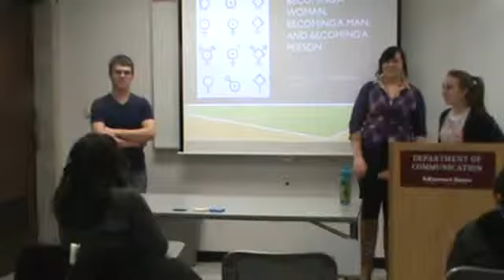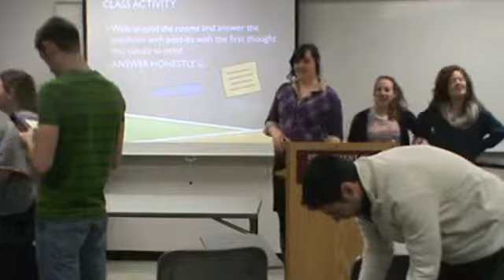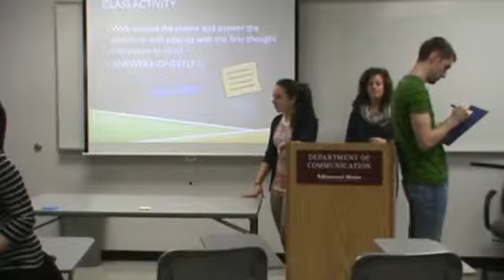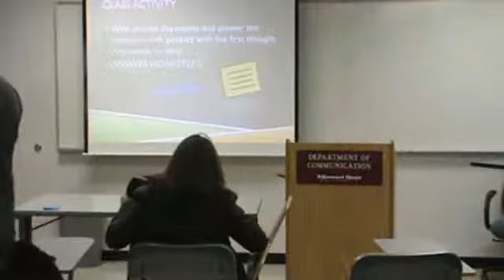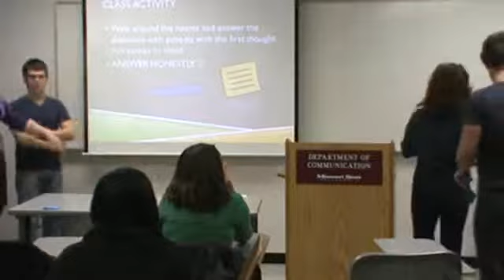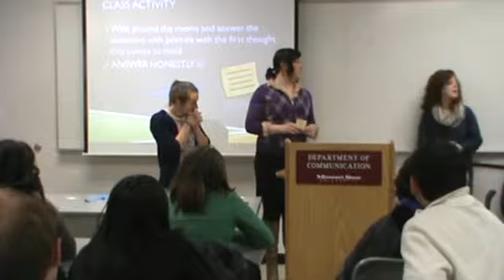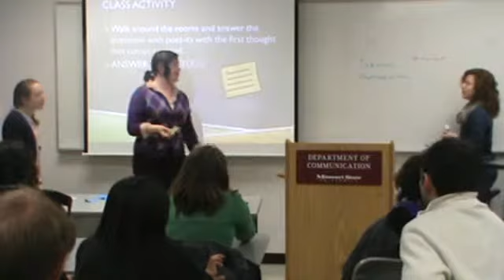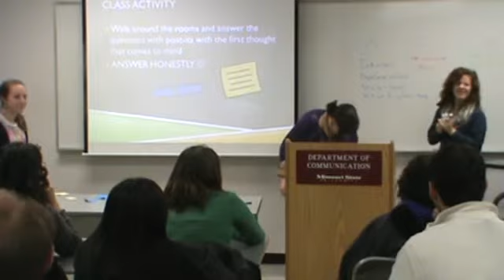Nick's Class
3/1/13